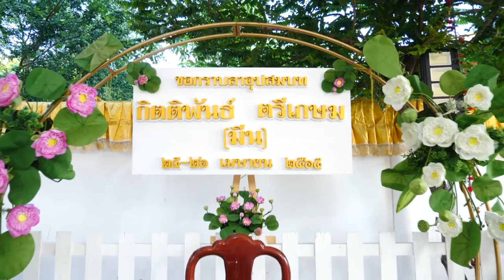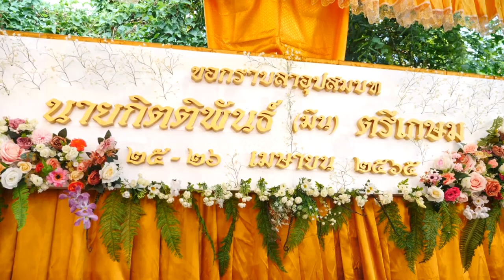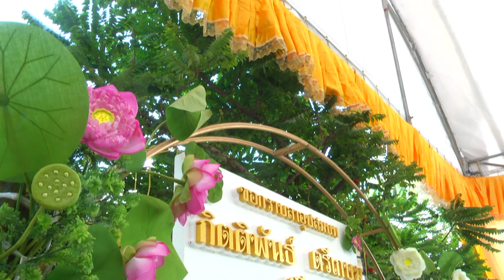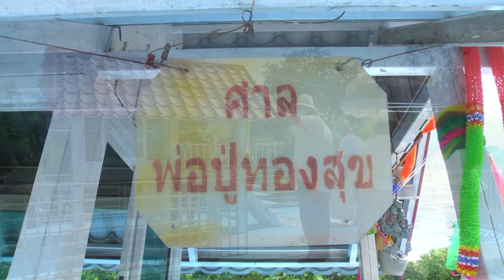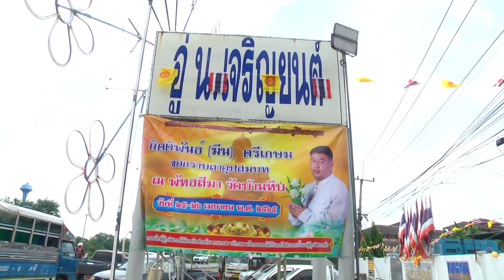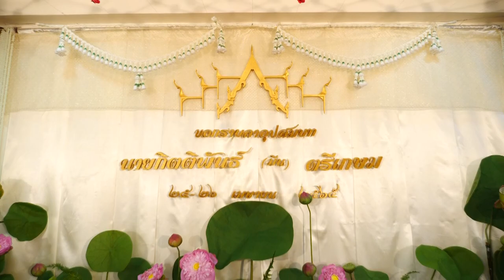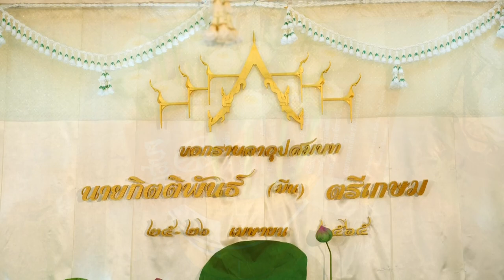อุปสมบท นาคกิตติพันธ์ (มีน) ตรีเกษม วันที่ 25 เมษายน 2565 รับนาค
Facebook : วันเพ็ญ ทองขาว (แมว เอนก สตูดิโอ)